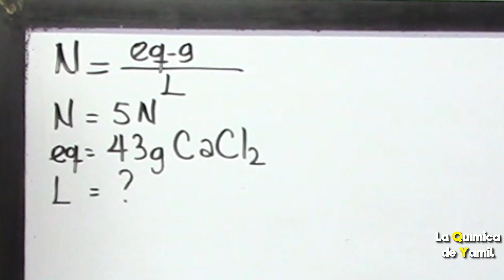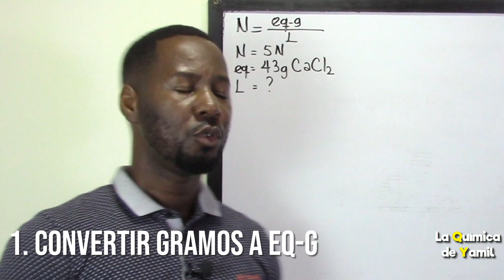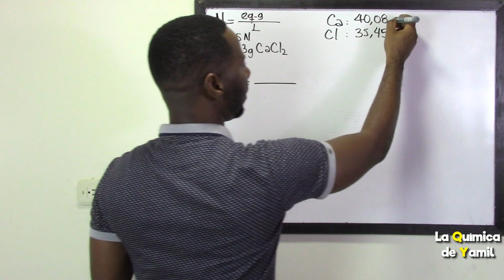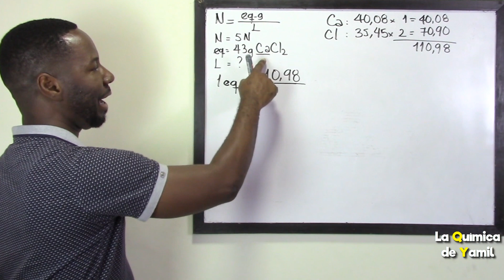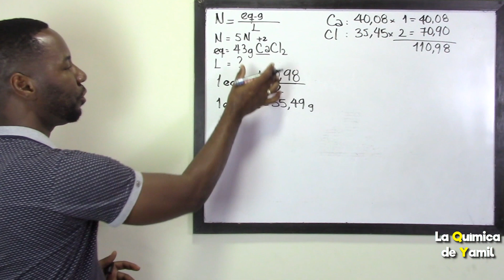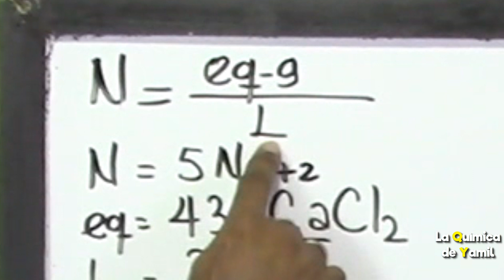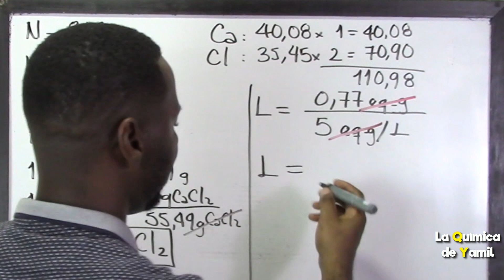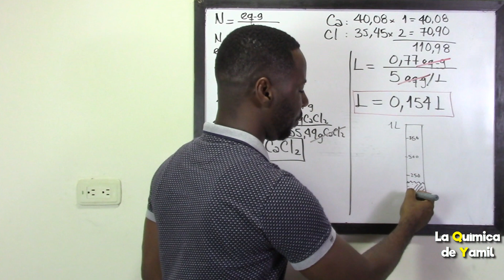Normalidad | Cálculo del volumen de la solución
¿Cómo se prepara una solución 5N con 43 g de CaCl2? Aprende a calcular el volumen de una solución con determinada concetración en Normalidad.

Normalidad (N): relaciona el número de equivalentes gramo o equivalentes
 químicos de un soluto con la cantidad de solución, en litros. Se
 expresa como:

N = No. de equivalentes-gramo de soluto
/Volumen  de solución (L)

El concepto de equivalente gramo o equivalente químico ha sido desarrollado
 especialmente para referirse a ácidos y bases. Así, un equivalente
 gramo es la masa de sustancia (ácido o base) capaz de producir un mol de
 iones H+ o OH-, según el caso. Para pasar de moles a gramos se empleanlas masas moleculares de las sustancias involucradas. Por ejemplo, un mol
 de HCl, cuyo peso molecular es 36,5 g, se ioniza para producir un mol de
 H+, por tanto, el peso de un equivalente gramo (abreviado peqg) de HCl es
 36,5 g. En el caso de ácidos o bases que generan más de un mol de OH- o
 H+, como por ejemplo, el H2SO4 o el Al(OH)3, el peso de un equivalente gramo
 se calcula así:

1 peqg de H2SO4 = Masa molecular del H2SO4/ 2H

En cuanto al hidróxido de aluminio, 1 peqg es igual a 26 g, que es la tercera
 parte de su masa molecular.
 Dado que un ácido y una base reaccionan, a través de la neutralización
 mutua de los iones H1 y OH2, para producir las sales correspondientes y
 agua; el concepto de equivalente también se aplica para las sales.